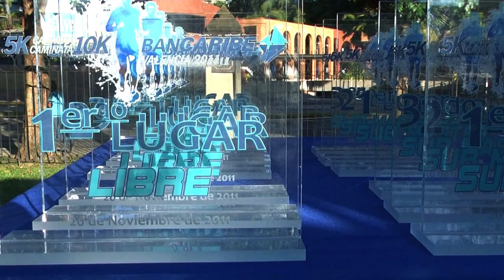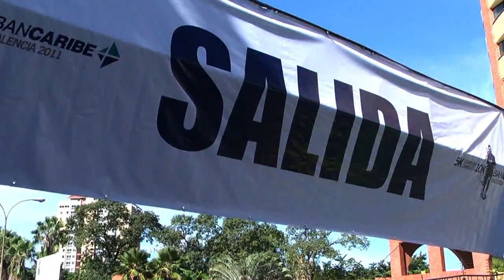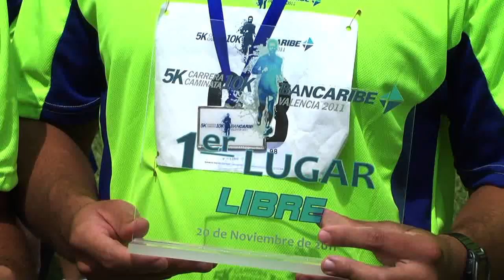Bancaribe 1ra Carrera-Caminata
Más de 1.000 miembros de la familia Bancaribe participaron en la primera carrera-caminata     que realizamos en la ciudad de Valencia.